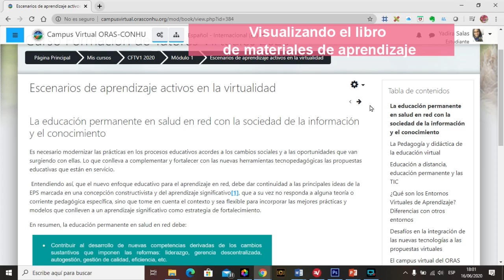Cómo navegar dentro de un libro didáctico de moodle